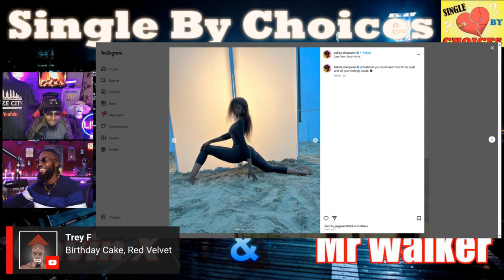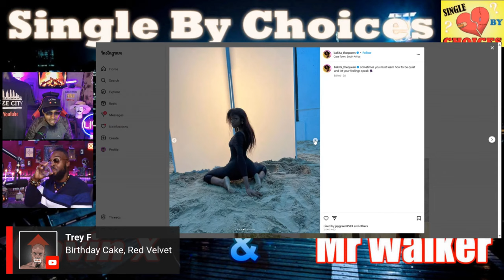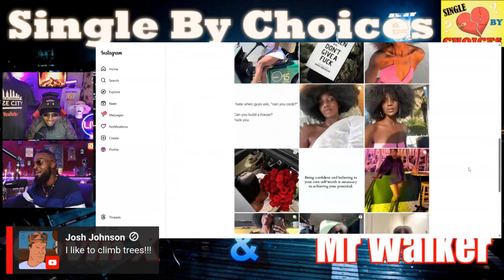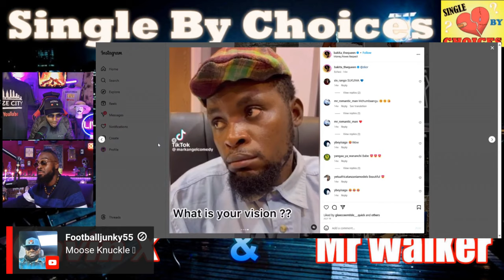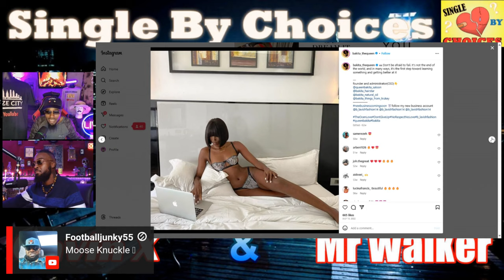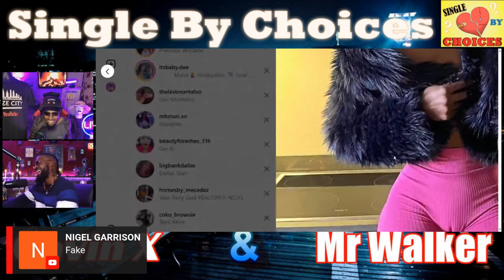She's a IG Model Seeking a Generous Man on